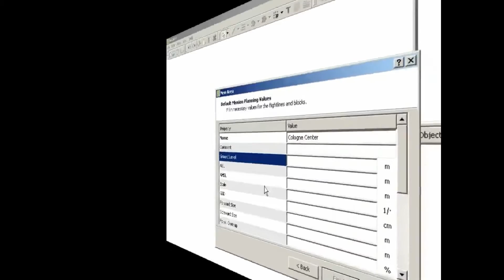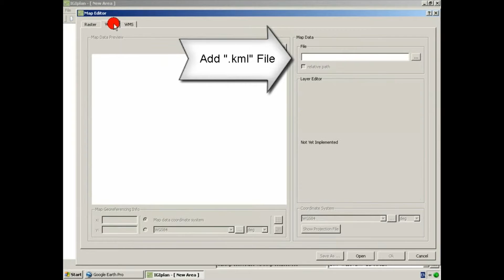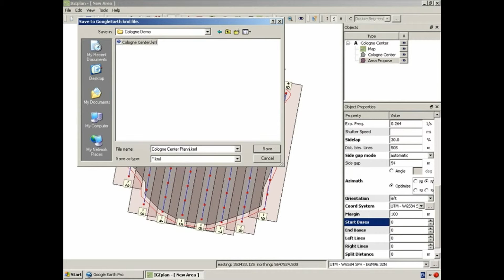A short tour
Complete Mission Planning Example with Google Earth KML support